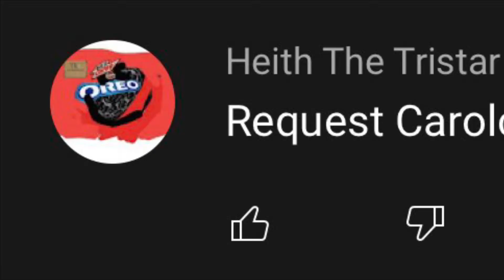Logo History Extra #5 - Carolco Pictures (1976-PRESENT)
Hey there guys Ky here and welcome to the 5th episode of Logo History Extra. For this episode were going to be taking a look at Carolco  Pictures. Enjoy